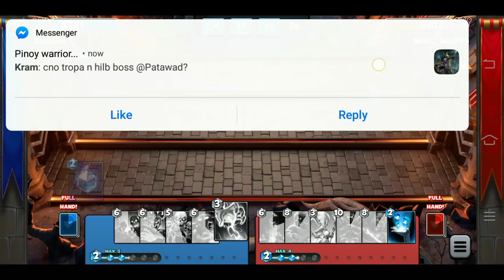FIRE ELEMENTAL CHAMPIONSHIP | CASTLE CRUSH